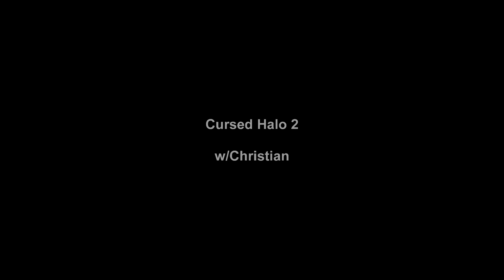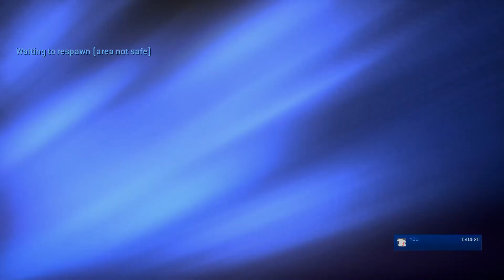CURSED HALO 2 pt1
BRO FUCKIN VEGAS DIDN'T WANT TO WORK WITH ME AND THE SHIT'S DUMB

THIS MANS DEAD BRO